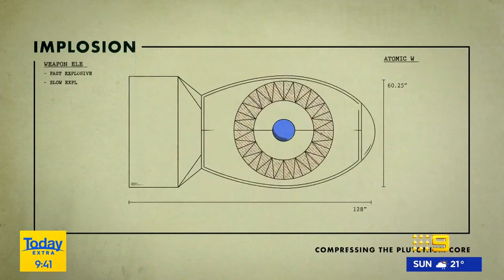The complicated truth behind Oppenheimer’s legacy | Today Show Australia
But a new documentary is shedding light on the ambitious scientist and the hidden “heavy weight for him to bear” being the ‘father of the atomic bomb.’ Director of 'To End All War: Oppenheimer and The Atomic Bomb' Chris Cassell joins Today to discuss his complicated history and legacy.